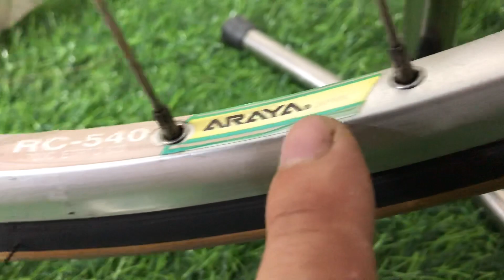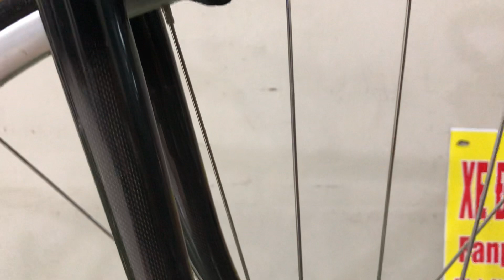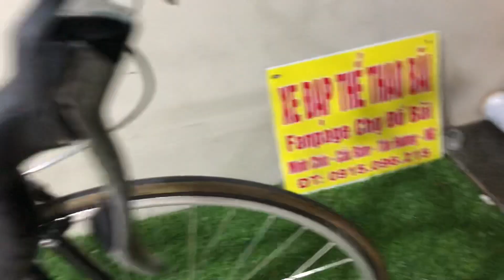XE ĐẠP THỂ THAO BÃI ĐẾN TỪ ĐỨC -LEOPARD :XLH:ZALO :0915096215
Xe nhôm mạ càng cacbon đùi đĩa cacbon đồ Shinano 105